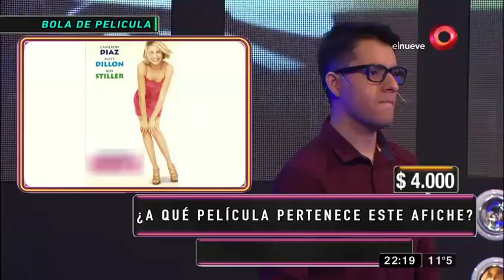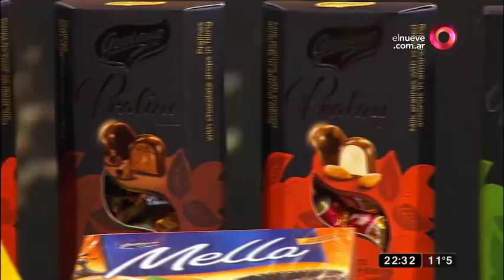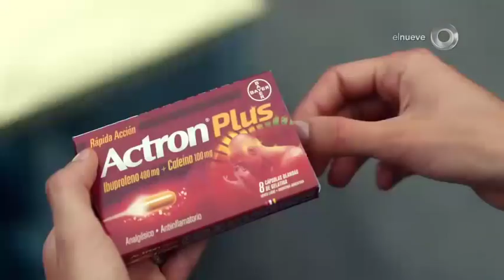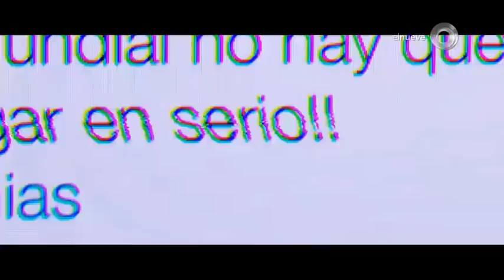Mejor de Noche: Programa del 27 de Junio del 2018